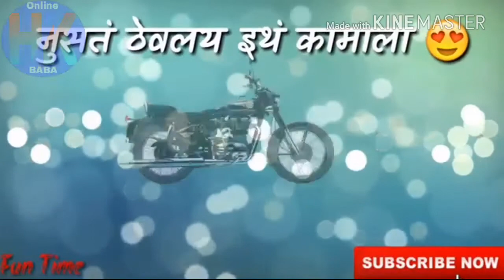Marathi status || new 2018